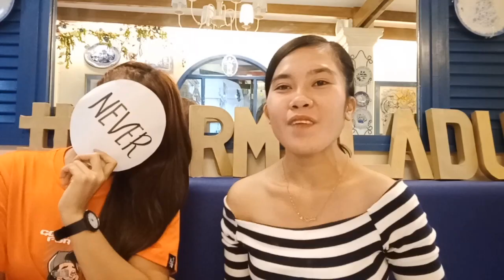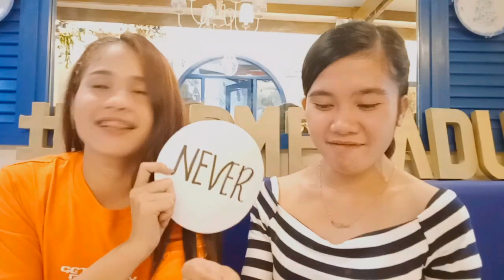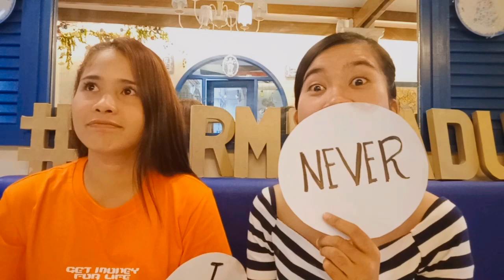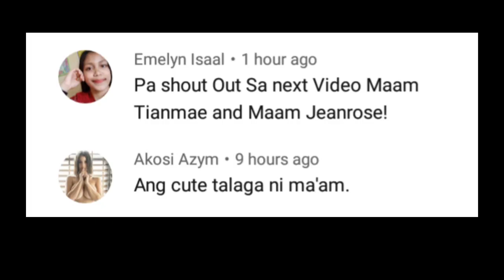BUKINGAN WITH CHRISTIAN MAE ( NEVER HAVE I EVER CHALLENGE )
Sana po ay nag enjoy kayo sa panonood 😊

NO COPYRIGHT BEING INTENDED